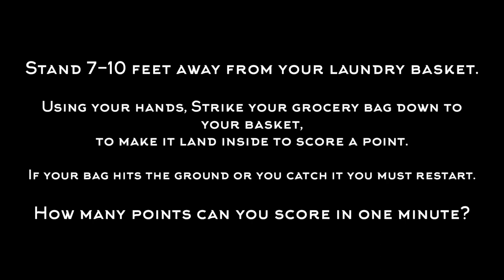PE at Home: BALLOON BASH adapted from Mark Banasiak